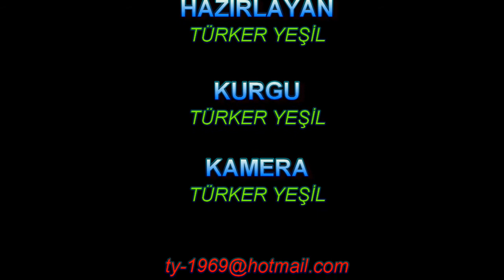Yunanistan Kalamitsi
Kalamiçi; su kayağı, yelken ve tüplü dalış olanaklarıyla yazın ziyaretçiler arasında popüler olan hilal şeklindeki kuytu plajıyla bilinen sahil köyüdür. Civardaki kamp alanlarında ve mütevazı tesislerde konaklayan ailelere yönelik plaj barları ve kafeler bulunur. Bölgenin yakınındaki sahil yolları, Ege Denizi'ne uzanan kayalık burun boyunca ilerleyerek koya ve köye bakan seyir noktalarının bulunduğu yamaca çıkar.